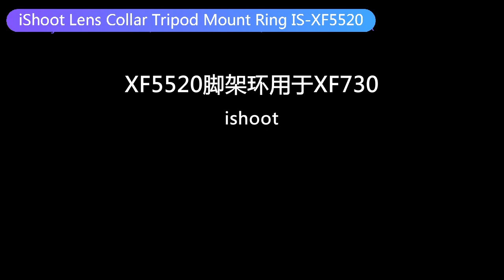iShoot Lens Collar Tripod Mount Ring Holder XF5520 for Fujifilm XF 70-300 f/4-5.6 R LM OIS WR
1. The tripod mount ring is compatible with Fuji XF 55-200mm f/3.5-4.8 R LM OIS & Fuji XF 70-300 F4-5.6 R LM OIS WR Lens, can't be used for other lenses;

2. Tailored to the shape and structure of the lens, retaining the switch function, the tripod ring fits tightly with the lens, and the mounting position cannot be attached with the sticker. If there is one, remove it, otherwise, the tripod ring cannot be installed; after installation, the camera can only shoot horizontally, not vertically, or be rotated.

3. The tripod ring adopts irregular shape. The edges and corners are polished. The shortest inner diameter of the lens holder is about 67mm, and the surface contacting the lens is affixed with 3M plastic film, preventing the lens from scratches; the maximum width of this contact surface is 17mm; net weight is about 135g；

4. The tripod collar bottom is added 55mm long Arca fit quick release plate feature, can be used with 39mm Arca-swiss fit tripod ball head, panoramic head and clamp directly; more practical than lens collars without QR-Plate; also reserved 1/4" and 3/8" screw holes and stainless-steel anti-slip screws for fixing lens to tripod directly；

5. The lens collar IS-XF2250 can be combined with clamp mount converter IS-3950MFT (Sold Separately), which can be used for hydraulic heads with Manfrotto structure;

7. The tripod ring is made of Aviation Aluminum, CNC precisely machined, hollow-out weight reduction design, polished and surface anodized finish. The appearance and exquisite workmanship are much better than similar products made by mold.

Compatible with:
Fuji XF 55-200mm F/3.5-4.8 R LM OIS Lens
Fuji XF 70-300 F4-5.6 R LM OIS WR Lens
Cannot be used for other lenses, please do not buy it if your lens is not the specified model.
Stickers cannot be attached at the installation position, otherwise, the tripod ring cannot be installed, so if any, remove them.